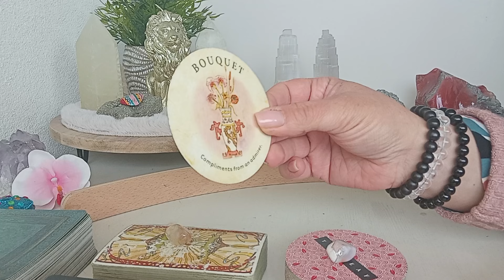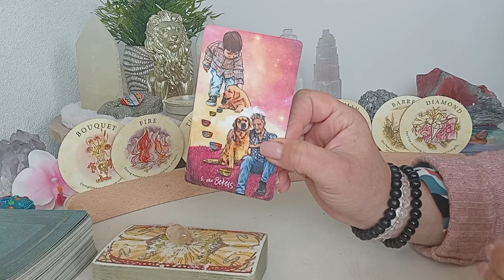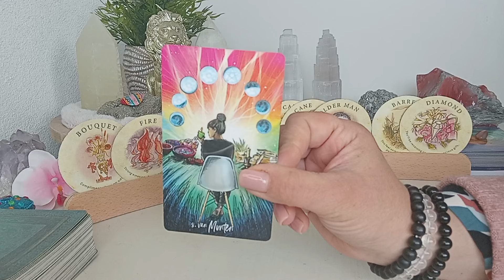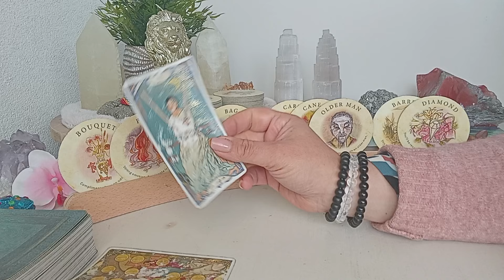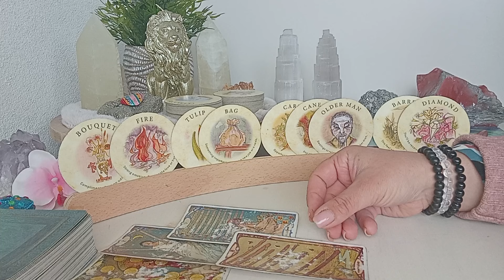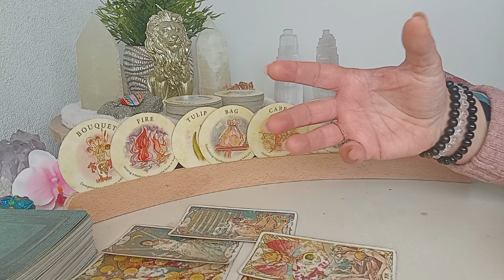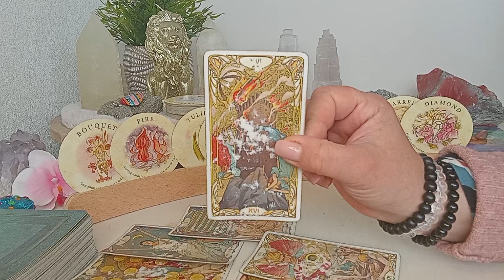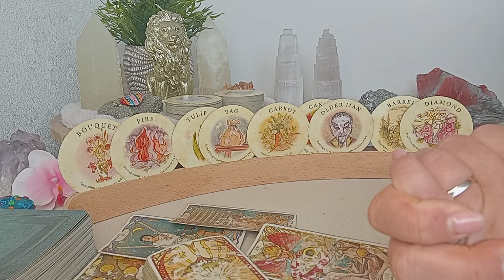Leeuw ♌️ Komende 3 maanden 💫 oktober-november-december 2024 ✨️ Sterke emoties, complimenten! 🙏🍀❤️